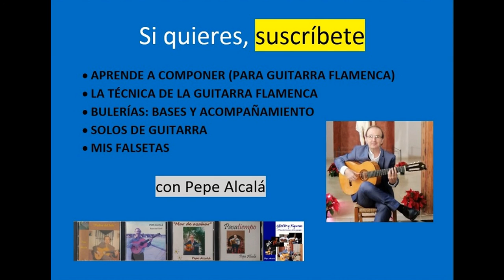Aprende mis temas - Verdial (por Mi bemol)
Explicación detallada de este solo titulado "Piedra del lobo".